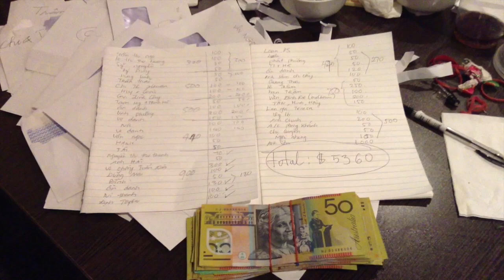Buổi Họp Mặt Của Anh Chị Em Palawan - Philippines Gây Quỹ Giúp Nạn Nhân Bão Haiyan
29/11/2013
Hoài Phương SBTN-Sydney